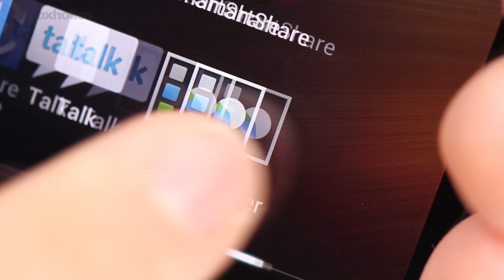LG Optimus 4X HD Unboxing/ Review (Optimus 4XHD P880) | Unboxholics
This is our unboxing and review for the LG Optimus 4X HD (P880) Android smartphone. The Optimus 4X HD is the world's third smartphone with a quad-core processor  and the fourth phone in the LG Optimus-Android series.